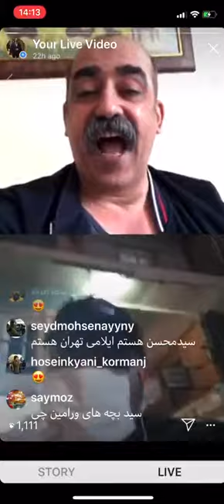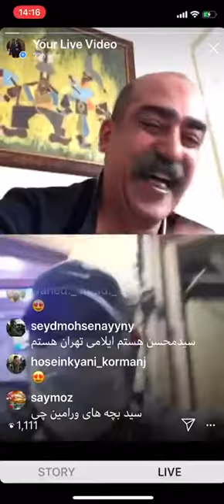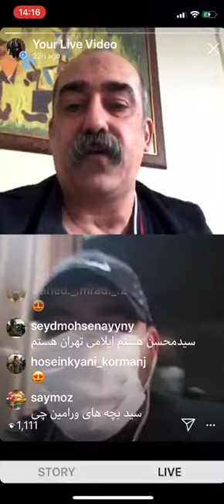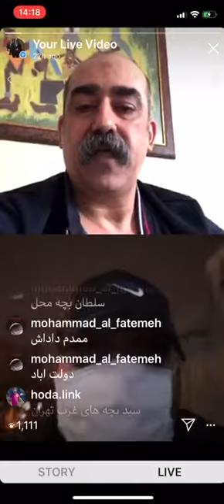سیدابی پوش چند بار هم بگو جانم فدای رهبر ! عباس کورده هانی کنارا باز شست!